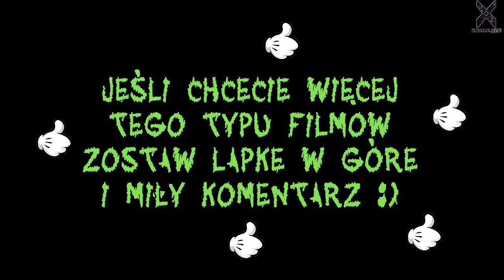ROZPIERDOL NA MIEŚCIE - STASIEK ROZBIERA SIĘ DO NAGA I PARADUJE PO MIEŚCIE XD #4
CZYTAJ CAŁY OPIS WAŻNE!

ZOSTAW SUBA ŁAPKĘ W GÓRĘ I SKOMENTUJ
SYPNIJ GROSZEM NA COŚ NOWEGO DO KOMPA :D

UWAGA!!!
- Osoby z tego filmu zostały poinformowane o tym że zostały nagrane i do czego materiał zostanie przeznaczony.

-Zabrania się kopiowania nagrania i modyfikowania go w jakikolwiek sposób.

-Film powstał jedynie w celach humorystycznych i nie ma w zamyśle obrazić kogokolwiek.